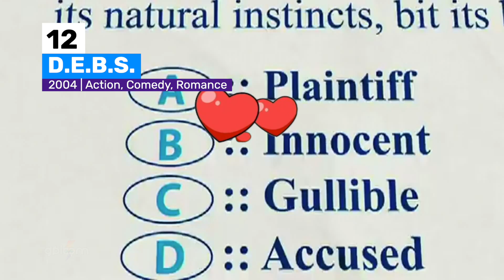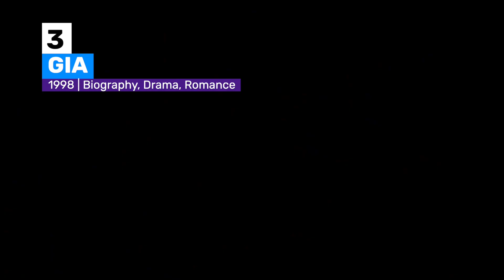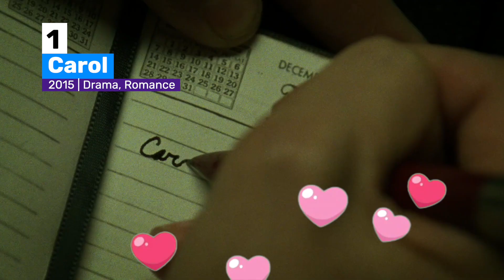Top 12 favorite movies that all lesbian girls love ⚢ - Part 1 ♡ lesbian film ♡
Hey gbloomers, we agree that we have movies that are our favorites, whether they make us suffer, cry, laugh, exalt ourselves, believe in love…. that we see again and again ... that's why today I bring you the Top 12 favorite movies of lesbian girls.

Im Capi, and this is gbloom channel.
Timestamps
00:00 Intro
00:34 Number 12
00:58 Number 11
01:26 Number 10
01:46 Number 09
02:19 Number 08
02:48 Number 07
03:12 Number 06
03:39 Number 05
04:11 Number 04
04:43 Number 03
05:12 Number 02
05:43 Number 01

𝟛𝟘 DAY FREE ​ 𝕒𝕞𝕒𝕫𝕠𝕟 𝕡𝕣𝕚𝕞𝕖 video:
USA AMAZON PRIME
Thanks for your ⓛⓞⓥⓔ and respect in the comments.